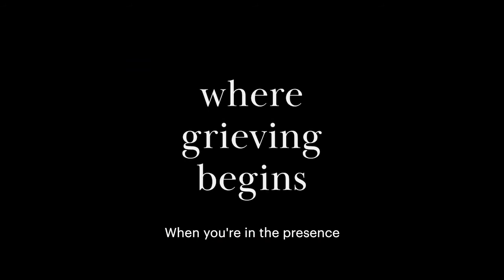Where Grieving Begins by Patrick Magee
Unflinching and eye opening, Where Grieving Begins is the memoir of Patrick Magee, the man who planted the 1984 Brighton bomb - an attempt by the Provisional IRA to kill the Prime Minister, Margaret Thatcher, and her cabinet.

It is an attempt to build a bridge to a common understanding. It is written in the belief that much is possible, even in the face of profound differences, when there is a genuine commitment to honesty, inclusion and dialogue.